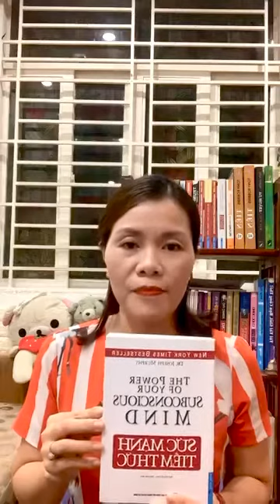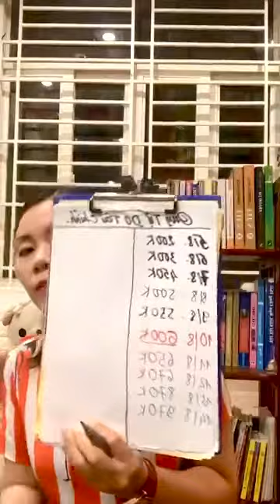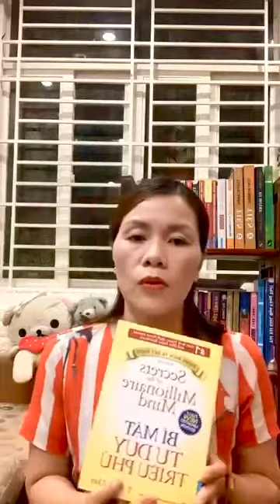Livetraem 10: Tổng Kết Chu Kỳ 1 - 10 Ngày Ứng Dụng Sức Mạnh Tiềm Thức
HOÀNG PHƯƠNG TIẾP TỤC LIVETRAEM CHUỔI 30 NGÀY ỨNG DỤNG SỨC MẠNH TIỀM THỨC ĐẠT KẾT QUẢ MÌNH MONG MUỐN

💘Hãy cho mình một chút tự do để phát triển nên cái gì đó mà bạn thực sự muốn trở thành.
👉Người duy nhất cho bạn cơ hội chính là bạn.

🎯Hãy nhớ viết kịch bản của chính mình.
Rồi bạn tự sản xuất và sẽ thấy mình sống theo cách mình muốn. Đó là TỰDO , là SỨCMẠNH là CHIẾNTHẮNG .

 Lưu dữ trên YouTube để giúp được nhiều người ứng dụng đạt kết quả như mong muôn.

Gieo nhân tốt gặt bầu trời quả ngọt.